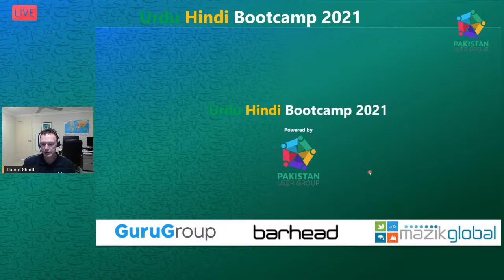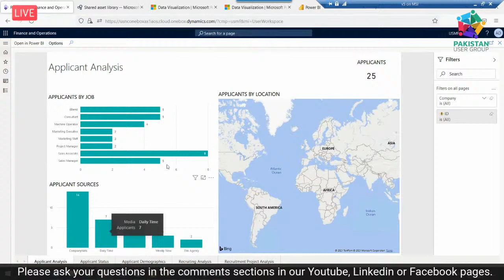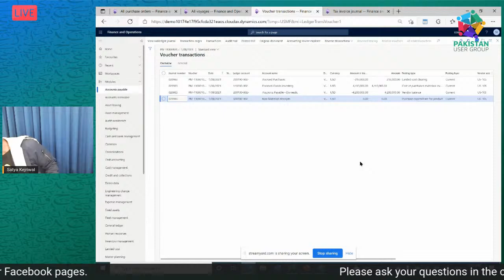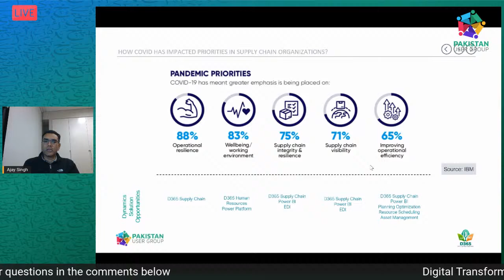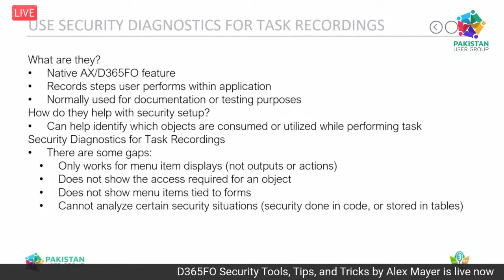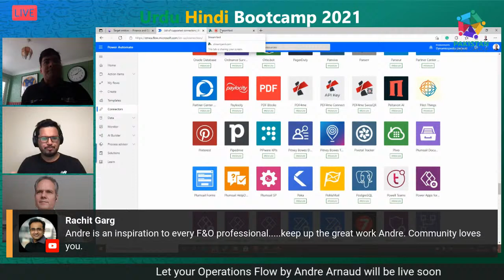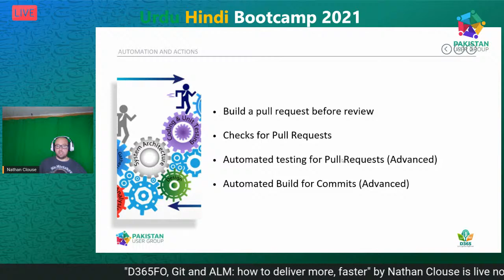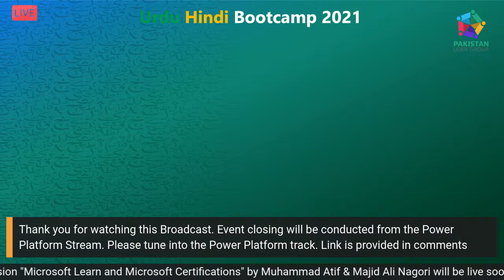Finance & Operations Stream- Urdu Hindi Bootcamp 2021 - Day 3